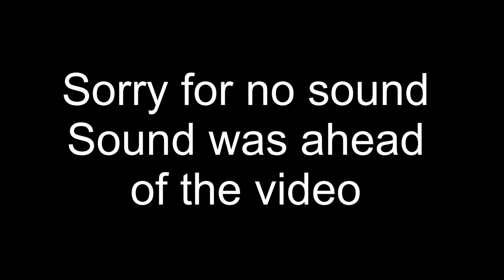Watch lag nab my lap